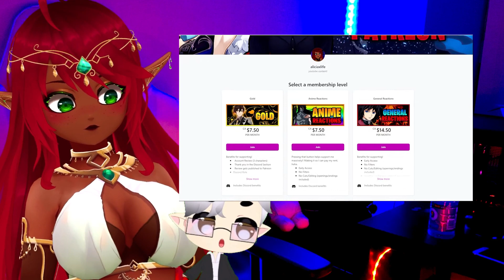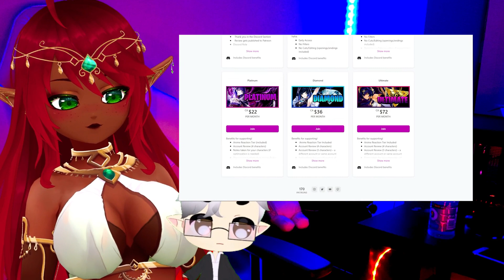PLEASE LET HIM GO!! | JoJo's Bizarre Adventure Part 4 Episode 9 Reaction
Recorded two videos and now i feel super unwell while recording i felt good but affer im really paying for it. I might take a few day break from JoJo’s im currently battling cancer and my recent surgery had a massive complication. I will continue jojo’s i just need soe time ^u^ Patreon will get early access to Part 4 episodes! as well as my reactions to all series here on the channel, early access, unfiltered, uncensored, and un cut :3 . | JoJo's Bizarre Adventure Part 4 Episode 9 Reaction.